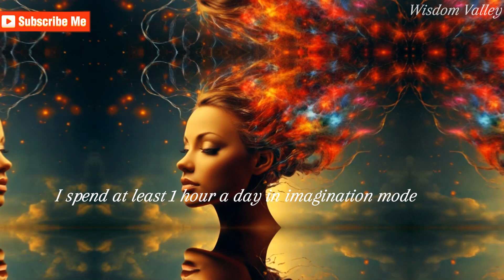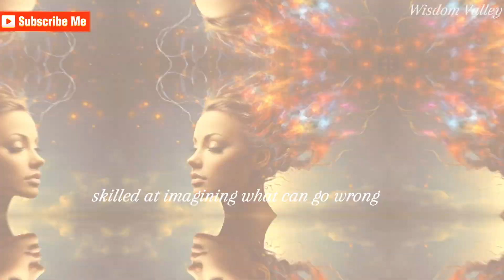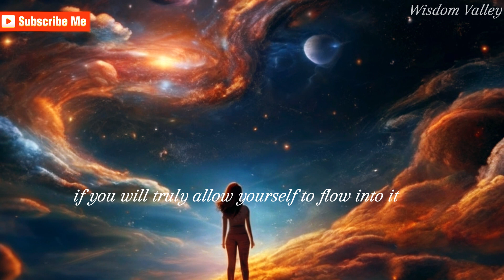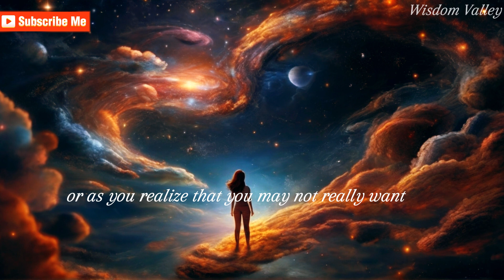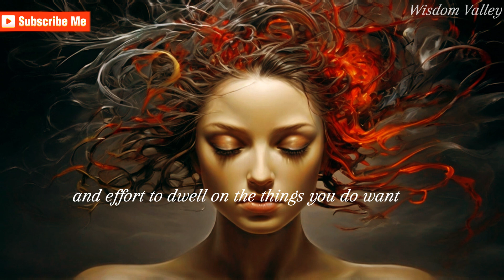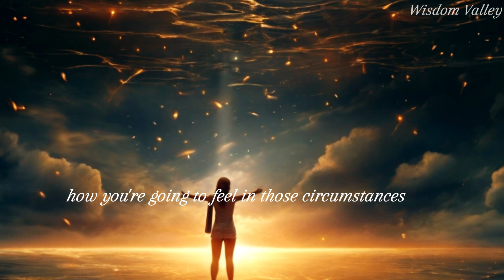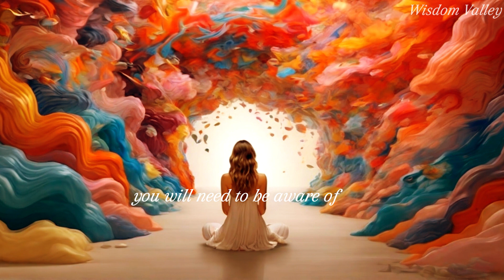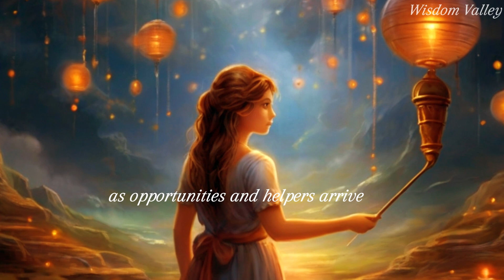Imagine and visualize correctly change your life: (Know the Secret of Life journey)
Welcome to our new video: Imagine and visualize correctly change your life.